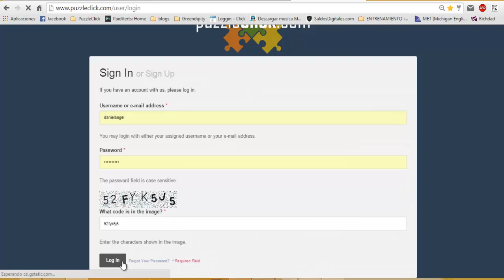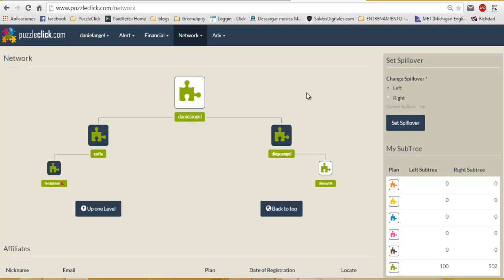Ubicar referidos en Puzzleclick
Te enseño brevemente cómo ubicar tus referidos en puzzleclick